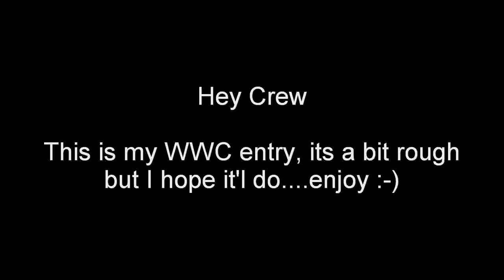Ben Fraser WWC Entry 2011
Judges pls read...link to creek pics below...A rush edit completed in about 2 1/2 hrs in order to make the deadline... veggi monster left me stranded away from my computer...
also some creek/waterfall pics from way back...